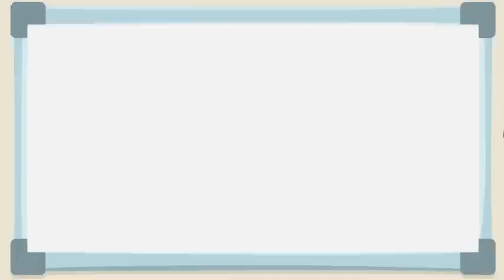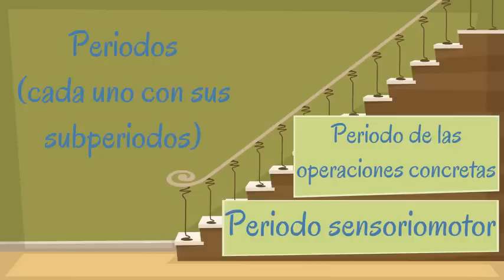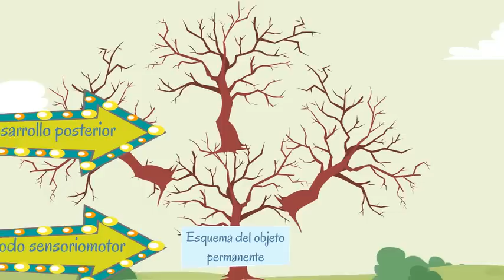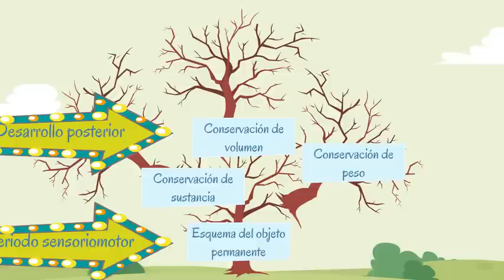El por qué de la división en períodos de Piaget